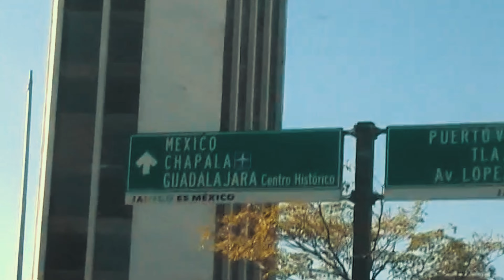CHILLIN' W/ KAPRI | Episode. 1 International 'PRI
Tap in with KAPRI, straight outta Santa Ana, as he takes a trip back to his roots in Guadalajara, Mexico! From varrio vibes to studio grind, watch KAPRI lay down tracks in North Hollywood and cook up some heat over a stacked weekend. Enjoy Lil Baby & Money Man plaques to traveling through the Carretera, let us know if we should film more.